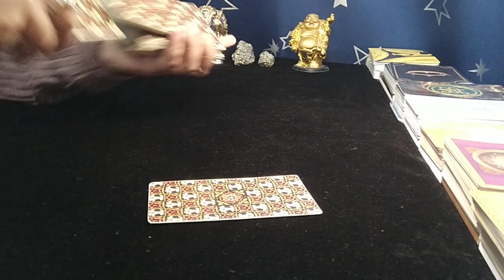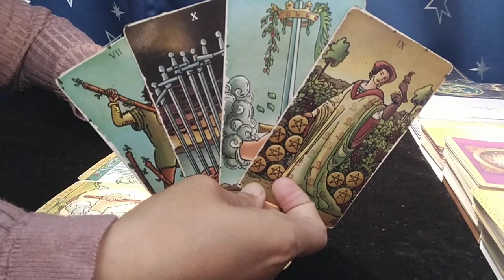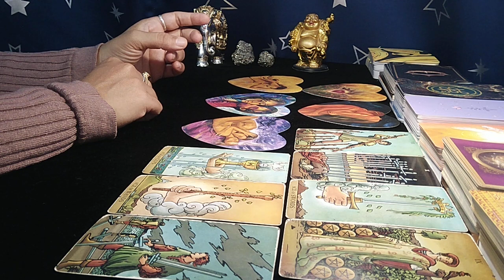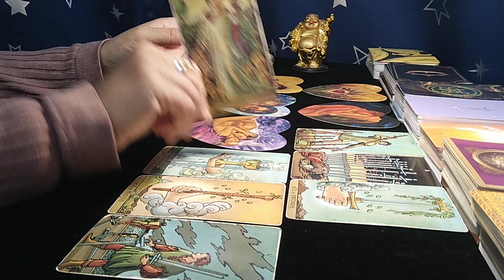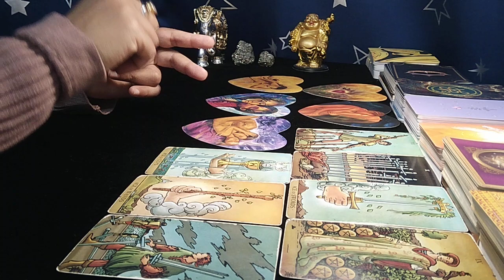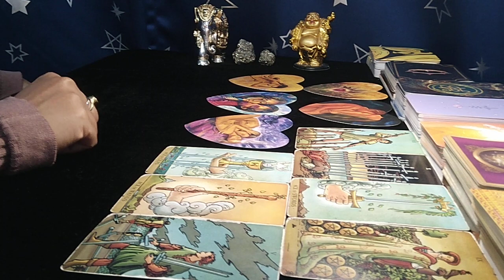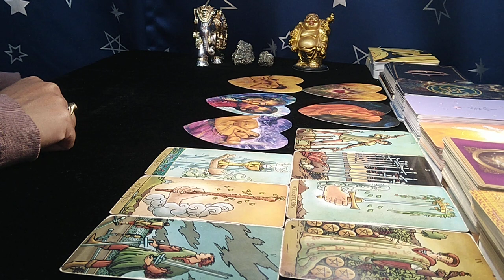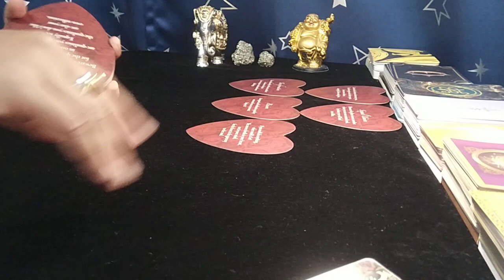❤VIRGO♍"Omg,THEY are COMING with A NEW BEGINNING, GET READY!" APRIL 2023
virgo
virgo tarot
virgo tarot reading
virgo april 2023 reading
virgo april 2023 weekly
virgo april 2023 love reading
virgo tarot reading march 2023
virgo today